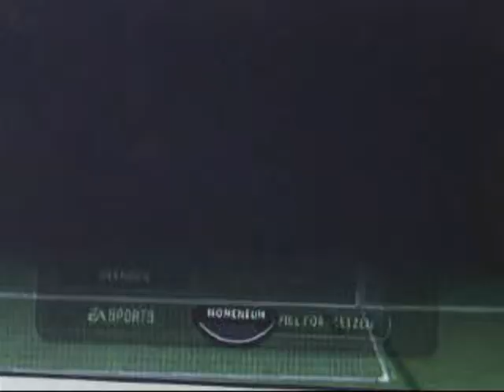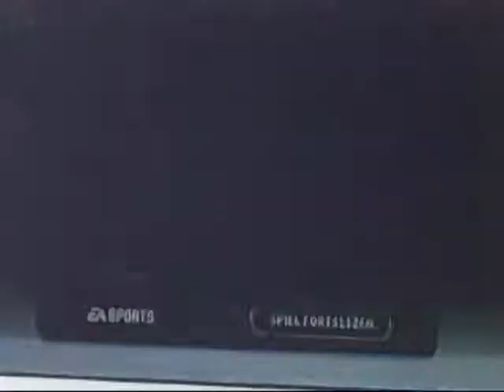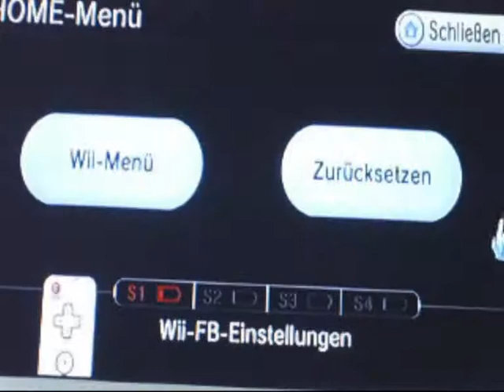LP Zakumi's Dream Team - WM 2010 South Africa #27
Ich spiele nun in der Pause von Pokémon Mystery Dungeon dieses Spiel!
An alle Fußball-Fans:
-Anschauen
-Bewerten
-Kommentieren
-Mir im Web folgen

Das gilt aber auch für die NICHT-Fußball-Fans! Viel Spaß beim Anschauen!